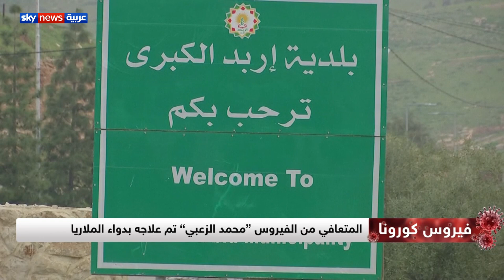المتعافي من فيروس كورونا محمد الزعبي من الأردن تم علاجه بدواء الملاريا